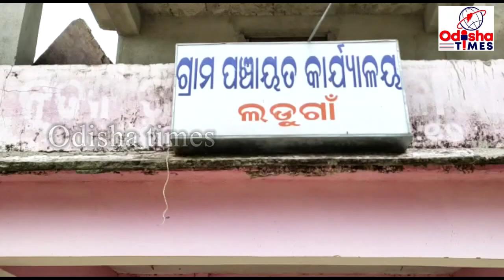ଲଡୁଗାଁ ର ଜଣେ ମହିଳା କରୋନା ପଜିଟିଭ ଚି଼ହ୍ନଟ ପରେ 48 ଘଣ୍ଟା ପାଇଁ ସଟଡାଉନ ଘୋଷଣା କଲେ ସରପଞ୍ଚ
କରୋନା ଧୀରେ ଧୀରେ ଗ୍ରାମାଞ୍ଚଳ ମୁହାଁ ହେଉଥିବା ବେଳେ ଆଜି କୋକସରା ବ୍ଲକ ଲଡୁଗାଁ ରେ ଜଣେ ବୟସ୍କ ମହିଳା ଙ୍କ ନିକଟରେ କରୋନା ପୋଜିଟିଭ ଚିଂହ୍ନଟ ପରେ ସରପଞ୍ଚ ଲଡୁଗାଁ କୁ ୪୮ ଘଣ୍ଟା ପାଇଁ ନିସିଦ୍ଧାଞ୍ଚଳ ଘୋଷଣା କରିଛନ୍ତି କୋକସରା ବ୍ଲକ ରେ ଏହା ଦ୍ଵିତୀୟ ଆକ୍ରାନ୍ତ ଚିଂହ୍ନଟ ହୋଇଥିବା ବେଳେ ପୂର୍ବରୁ ଜଣେ ଯୁବକ କ୍ୱାରେଣ୍ଟଟାଇନ ରୁ କରୋନା ଆକ୍ରାନ୍ତ ହୋଇ ଗାଁ କୁ ଆସିଲା ପରେ ତାଙ୍କୁ କୋଭିଡ଼ ହସ୍ପିଟାଲରେ ଭର୍ତ୍ତି କରାଯାଇଛି ମହିଳା ଜଣକ ରାୟପୁର ରୁ ଚିକିତ୍ସିତ ହୋଇ ଲଡୁଗାଁ ଫେରିବା ପରେ ସ୍ୱାସ୍ଥ୍ୟବସ୍ଥା ବିଗିଡିବା ରୁ ଭବାନୀପାଟଣା ର ଏକ ବେସରକାରୀ ହସ୍ପିଟାଲରେ ଭର୍ତି କରାଯାଇଥିଲା ତେବେ ମହିଳା ଙ୍କୁ ରାୟପୁର ହସ୍ପିଟାଲରେ ଭର୍ତ୍ତି କଲା ପରେ ସେ କରୋନା ଆକ୍ରାନ୍ତ ଥିବା ଜଣାପଡିବା ପରେ ଲଡୁଗାଁ ସରପଞ୍ଚ ସଟ ଡାଉନ ଘୋଷଣା କରିବା ସହ କଣ୍ଟେନମେଣ୍ଟ  ଯୋନ ଘୋଷଣା କରିଛନ୍ତି ଏବଂ ଏହି ମହିଳା ଙ୍କ ସଂସ୍ପର୍ଶରେ କେତେ ଜଣ ଆସିଛନ୍ତି ତାହା ଆକଳନ କରାଯାଉଛି    ମହିଳା ଙ୍କ ପରିବାର ଙ୍କୁ ହୋମ କ୍ୱାରେଣ୍ଟଟାଇନ ରେ ରଖାଯାଇଛି ତେବେ ଲଡୁଗାଁ ଏକ ବ୍ୟବସାୟିକ ସହର  ସାମାଜିକ ଦୁରତା କୁ ଲୋକ ପାଳନ ନ କରୁଥିବା ଯୋଗୁ ଗତ ଗୁରୁବାର ଠାରୁ ଲଡୁଗାଁ ସରପଞ୍ଚ ସହର କୁ ଅପରାହ୍ନ ୨ ରୁ ସକାଳ ୭ ଘଣ୍ଟା ପର୍ଯ୍ୟନ୍ତ ଲକଡାଉନ କରିଥିଲେ ଆଜି ଜଣେ କରୋନା ଆକ୍ରାନ୍ତ ଚିଂହ୍ନଟ ପରେ ଲଡୁଗାଁ ଅଂଚଳରେ ଅଜଣା ଭୟ ଦେଖିବାକୁ ମିଳିଛି।।